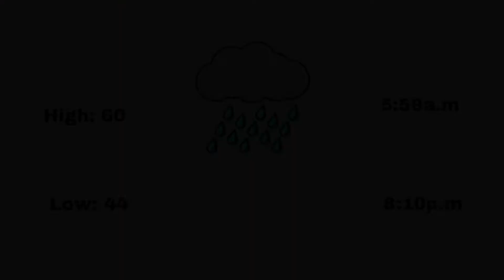5 9 2022